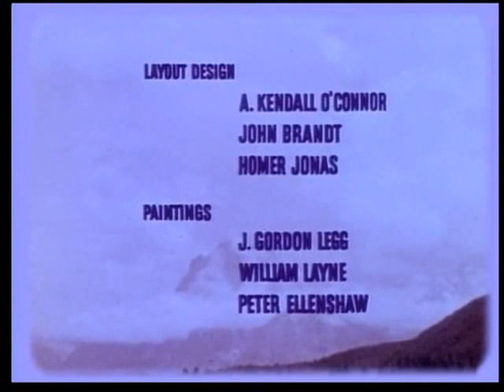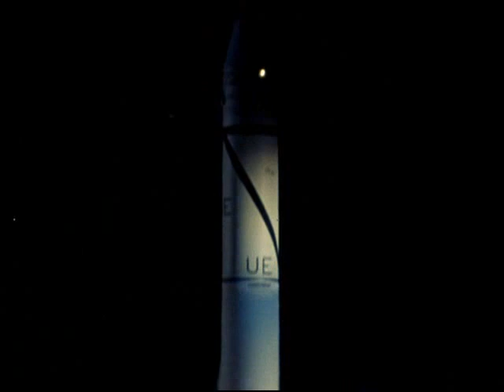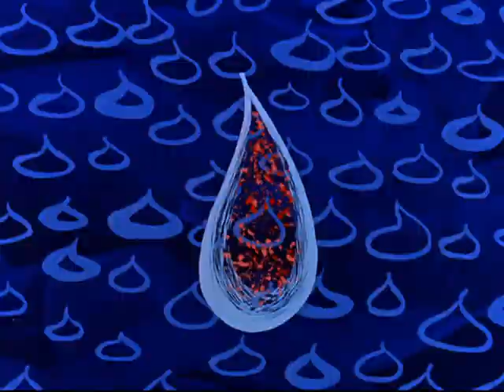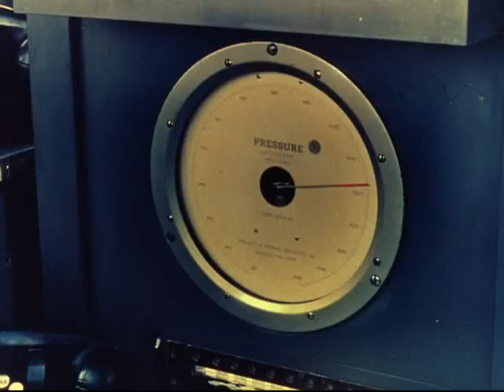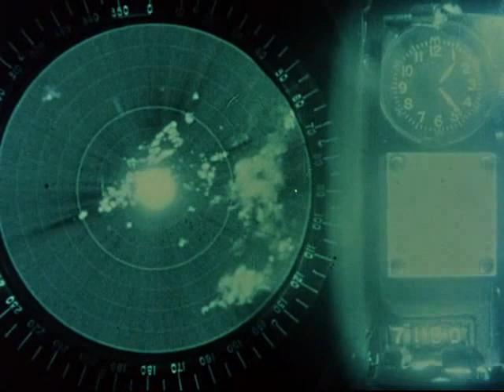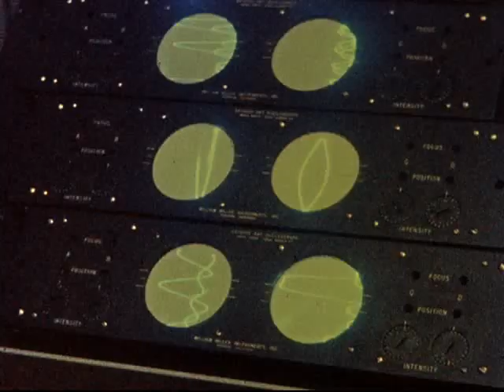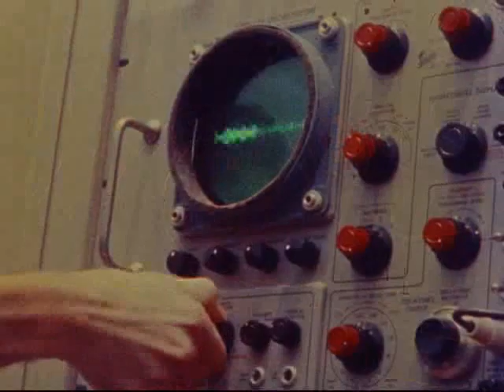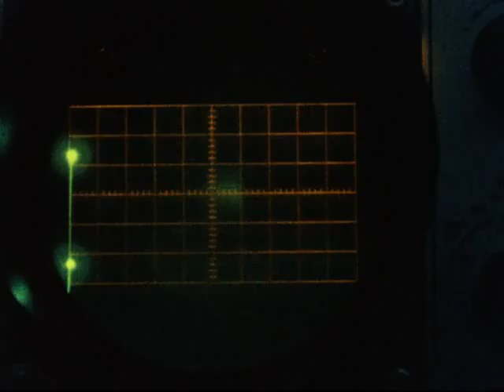Eyes in Outer Space 1959 - Cloud Seeding Hurricanes by Walt Disney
Video by Walt Disney
Technical advise by Irving P. Krick, father of ground-based silver iodide generators

"After leaving Caltech, Krick continued offering commercial long-term weather forecasts. He also added the service of cloud seeding, forcing precipitation in drought-affected areas.

In summer of 1948 Krick performed the first series of 27 airborne cloud seeding tests over central Arizona, dropping up to 300 pounds (140 kg) of ice particles on each flight. Indeed, the seeded clouds released rain, raising water levels in local reservoirs. The "rain makers" admitted that the result had other, natural, causes, but in a year that was one of the driest on record it was a significant success. Financially, the volume of water added by Krick's experiment cost only $2.50, compared to $14 going rate.[10] In December 1949 Krick suggested cloud seeding without resorting to airborne devices; his proposal employed ground-based smoke generators dispersing vaporized silver iodide. A single smoke dispenser set, asserted Krick, could be moved by two wheelbarrows; it theoretically provided cloud-seeding particles for an area of 240 square miles (620 km2). Tests demonstrated a fourfold increase in precipitation.[11] By 1951 his cloud-seeding business had 120 employees and had been hired to seed clouds over 330 million acres (1,300,000 km2) in the western United States as well as parts of Mexico and San Salvador.[12]

However, the American meteorological establishment opposed his practice, asserting his methods of cloud seeding were bogus and the weather could not be forecast for more than five days in the future. Krick decided to offer his long term forecasting to the Weather Bureau, but they too did not believe in his methods, so he started a private business. He successfully proved his basic premises, making a substantial profit from forecasts and weather making. Krick's practice caught the eye of many famous figures, and he was hired to forecast the weather for presidential inaugurations and movie shoots. He garnered attention in 1957 when his prediction of sunny weather for President Eisenhower's second inauguration, made 17 days before the event, came true.[3] Of his most notable achievements, Dr. Krick also made rain in Israel after a severe drought, made it stop hailing in Alberta, Canada, and made enough snow for the 1960 Winter Olympics to take place.

During the mid-sixties, Irving P. Krick & Associates operated a successful cloud seeding operation in the area around Calgary, Alberta. This utilized both aircraft and ground-based generators that pumped silver iodide into the atmosphere in an attempt to reduce the threat of hail damage. Ralph Langeman, Lynn Garrison, and Stan McLeod, all ex-members of the RCAF, attending the University of Alberta, spent their summers flying hail suppression. A number of surplus Harvard aircraft were fitted with racks under each wing containing 32 railroad fuzees that were impregnated with silver iodide. These could be ignited individually or all at once, depending upon the threat. In coordination with ground units, the aircraft would lay a plume of silver iodide in front of approaching cumulo-nimbus clouds with noticeable effect. Large, active CBs were reduced to nothing. Heavy hail storms were reduced in intensity.

This effective program was funded by farmer contributions and government grants. The program was run each summer and did much to reduce crop damage by hail, otherwise the farm community would not have continued to finance the project.

In 1990 Krick sold his weather business to Strategic Weather Services, remaining with that company as chairman emeritus until his 1996 death from heart failure.[1]"

---[ SOCIAL ]---
Climate Viewer News: